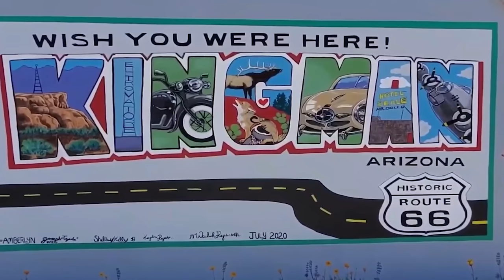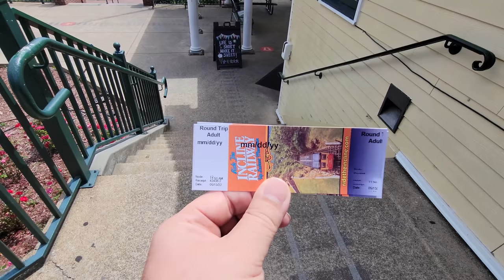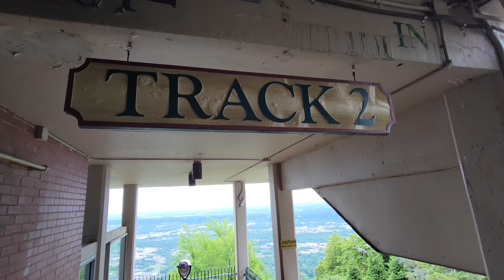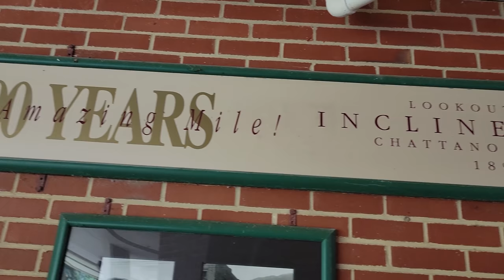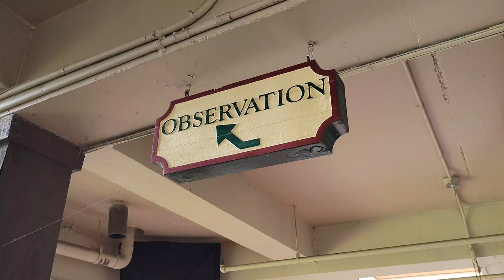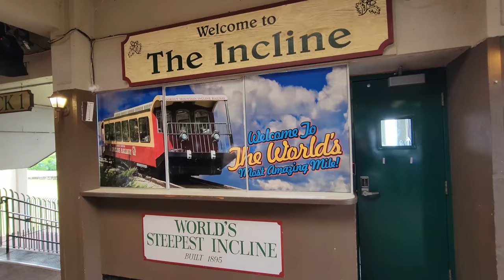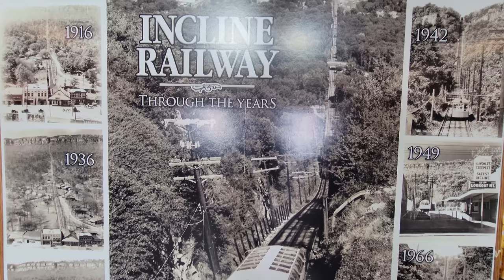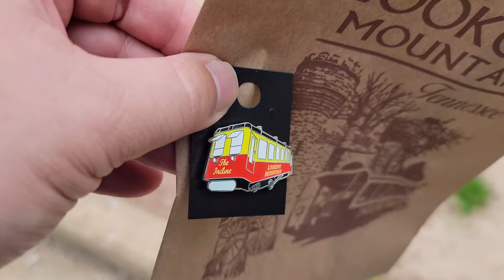Lookout Mountain Incline Railway Steepest Passenger Railway In The World Chattooga Tennessee